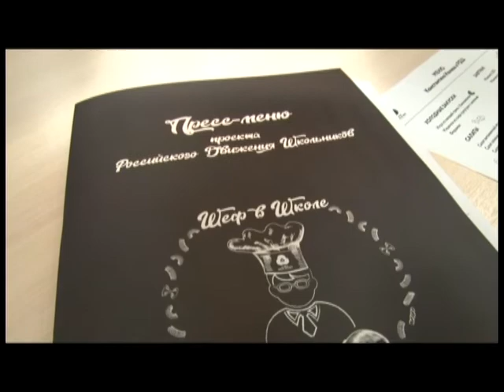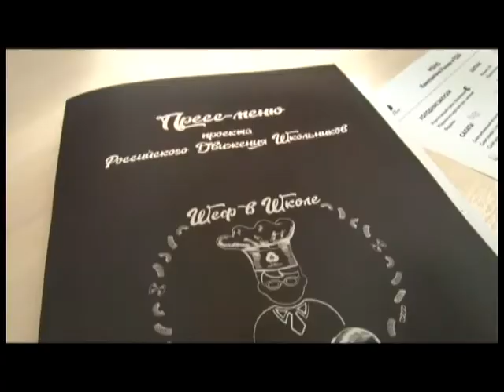Главная тема 03 02 2021